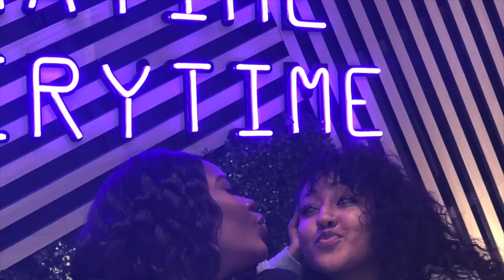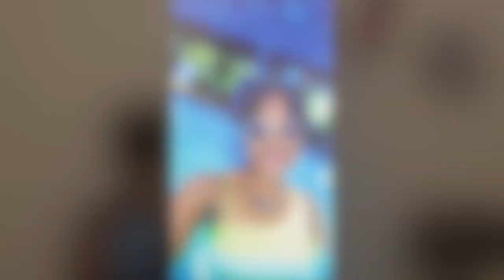PRETTY LITTLE THINGS PLUS SIZED CASUAL HUAL: Is it worth your money??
Hey guys wanted to drop a casual haul for you guys to show you if this website is worth your money. For my Canadian girls this website is in American so pick your fits carefully.

vbstarnicole
eastern_kt
kenean_nicole

ring light

Canon camera